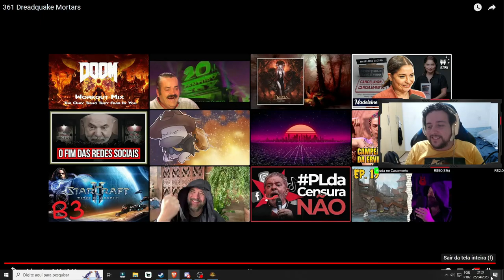PACIFICANDO OREGON E A CALIFÓRNIA! - Jurassic World Evolution 2 #3